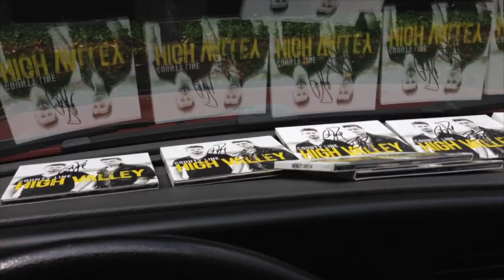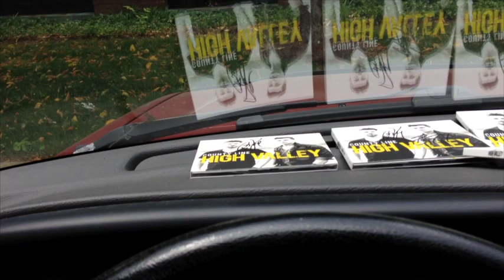High Valley Headquarters - Taking Care Of Business